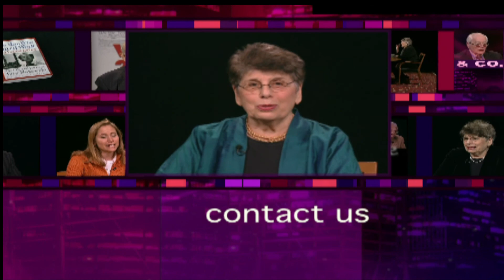Eldridge & Co.: Donna Nevel, from the Parent Organizing Collaborative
In this episode, Ronnie welcomes Donna Nevel, a community psychologist, educator and organizer, currently working with the Center for Immigrant Families. The Center for Immigrant Families is a popular education-based organizing, education, and training center for low-income immigrant women of color and community members in uptown Manhattan.